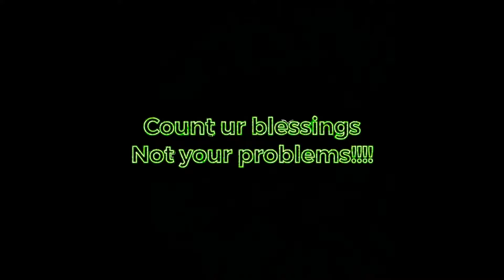MJOT8- Soul Snatchin Music Video Reaction!!!!